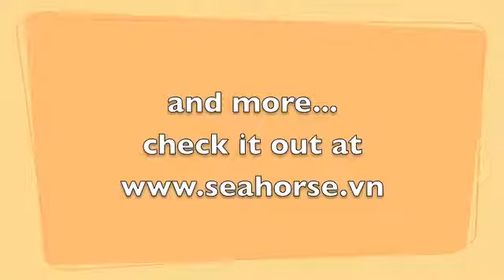Breeding Pig - iOS Game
This game is a story about a young farmer. His mission is to save his uncle from bankruptcy. He needs your help to raise pigs and make money. The final goal is debt payment before the deadline.

Features:
_ Some small quests show you how to play.
_ Upgrade ranch for more pigs
_ Protect your pigs from kidnappers and disease
_ Join pig fighting for earning money